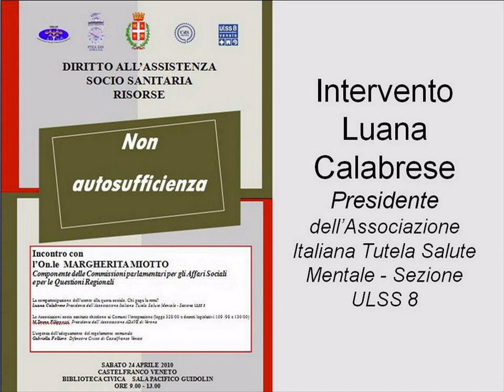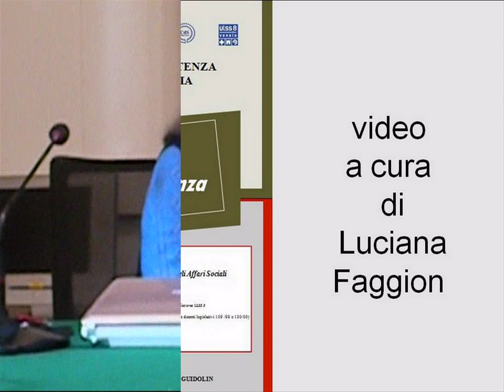CHI PAGA LA RETTA ? prima parte.mpg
Sabato 24 aprile 2010, alla Biblioteca Comunale di Castelfranco Veneto si è svolto l'incontro con l'Onorevole Margherita Miotto, per discutere sul tema della non autosufficienza e nello specifico a chi spetta pagare la retta dell'utente, nel caso di permanenza in centri assistiti.
In questo video la Presidente AITSAM della sezione ULSS 8 pone il quesito all'Onorevole, con alcune premesse.